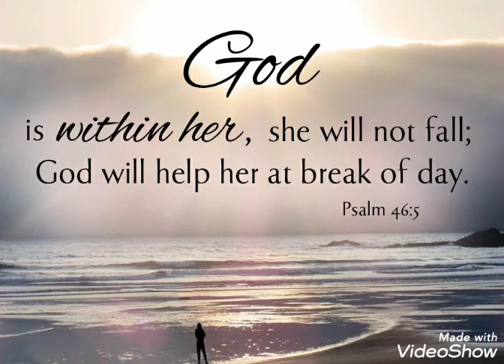God will help her